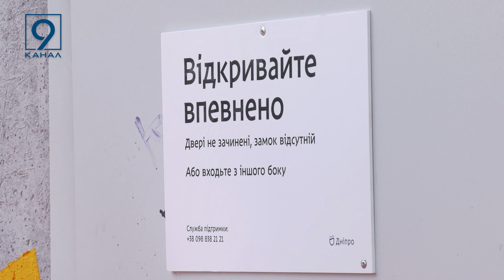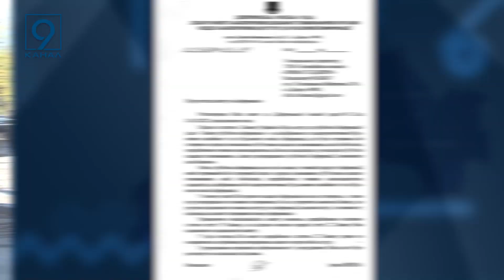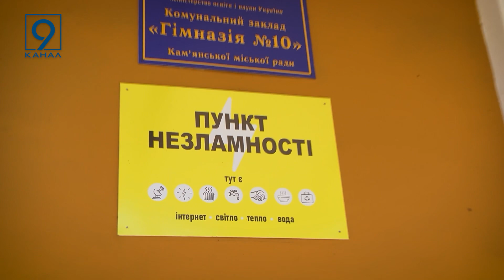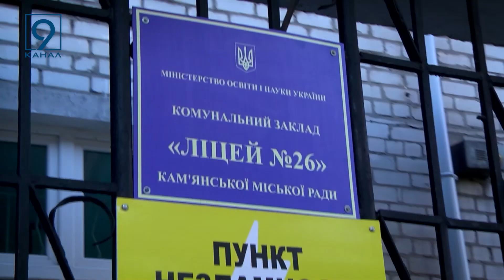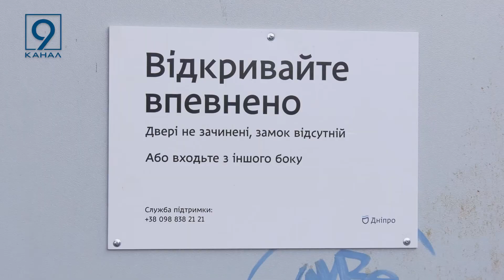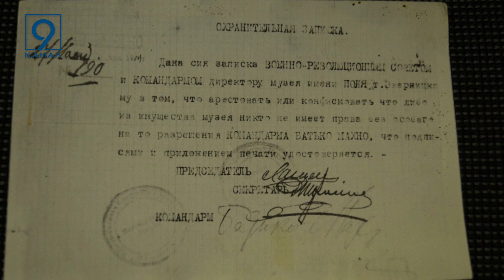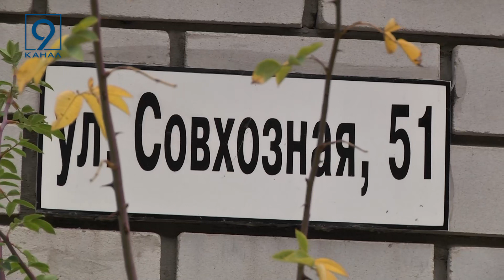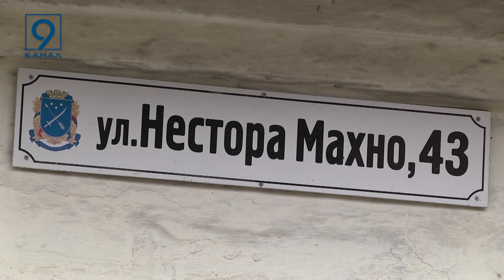Повний випуск новин 9 каналу 08 11 2023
НОВИНИ СЕРЕДИ, 8-го листопада, очима редакції 9-го каналу:

   Ситуація на фронті та мапа бойових дій на ранок 8-го листопада 2023 року за даними ГенШтабу ЗСУ.

   Ще на 90 днів. Верховна рада продовжила дію воєнного стану та мобілізації в Україні.

   Дніпро очолив антирейтинг міст з найзабрудненішим повітрям. Чим ми дихаємо, та що забруднює нашу атмосферу?

    Змінювала умови договору та підвищувала ціни на електроенергію. Директорка комунального підприємства на Дніпропетровщині ошукала людей на майже мільйон гривень.

   Зекономити енергію, очистити повітря та підвищити інвестиції. У Дніпрі почав роботу перший офіс декарбонізації та енергоефективності в Україні.

    У Кам’янському готуються до блекаутів та перевіряють роботу міських пунктів незламності.

   Об’єднати Європу корінням. Іноземні волонтери привезли історичні саджанці фруктових дерев для висадки саду “Біллерфельд” в Олександрівці.

   Міська рада нагадала жителям Дніпра, як правильно відкривати двері та навіть почепили інструкцію на укриттях

   Була радгоспна  - стала вулиця Нестора Махна. Чому ім’я українського політичного і військового діяча варто пам’яті українців? Ми продовжуємо цикл сюжетів про перейменування топонімів Дніпра.